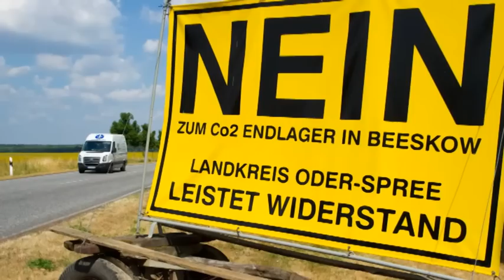Brandenburgs Wirtschaftsminister Ralf Christoffers im Interview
Wirtschaftsminister Ralf Christoffers (Linke) war am Montagabend zu einer Tour durch mehrere vom vorgesehenen Tagebau Jänschwalde-Nord bedrohten Dörfer unterwegs. Dort hat er sich für ein sicheres Verfahren zum Verpressen des bei der Kohleverbrennung entstehenden Treibhausgases Kohlendioxid ausgesprochen. Anschließend stellte er sich der Diskussion mit den Bewohnern der von Abbaggerung bedrohten Dörfer.